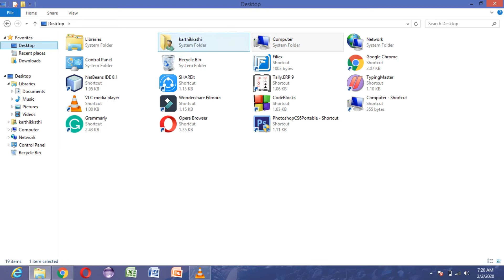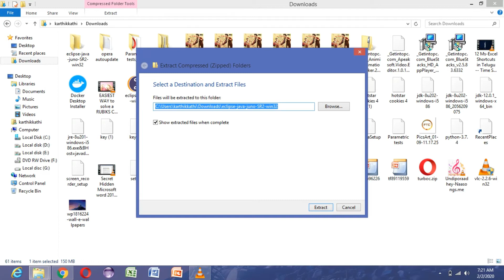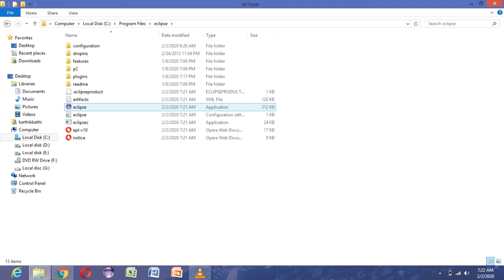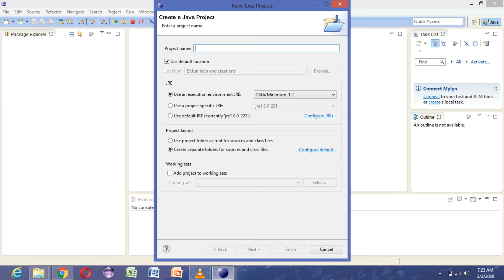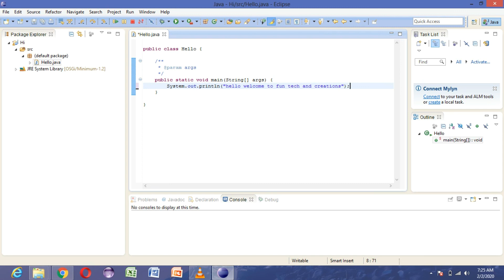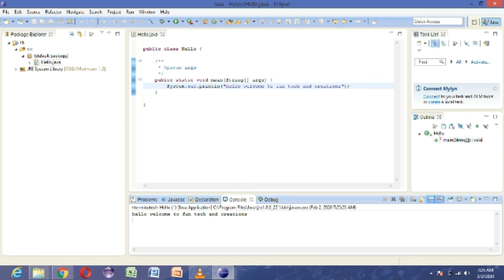Eclipse for windows 8 with a sample program in telugu